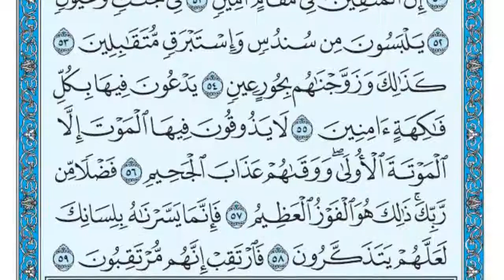قرآن سورة الدخان كاملة مكتوبة القارئ ماهرالمعيقلي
الصفحة٤٩٦-آياتها٥٩-مكية

استغفرالله العظيم واتوب اليه عدد خلقه ورضا نفسه وزنة عرشه ومداد كلماته __________________سبحان الله وبحمده سبحان الله العظيم عدد خلقه ورضا نفسه وزنة عرشه ومداد كلماته